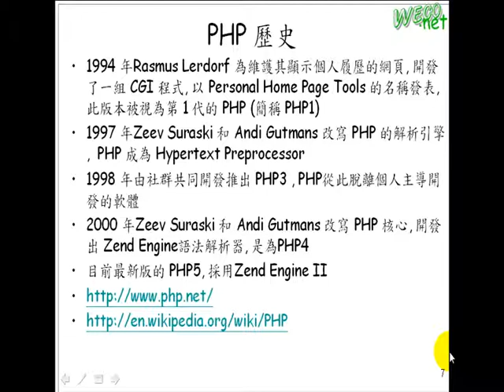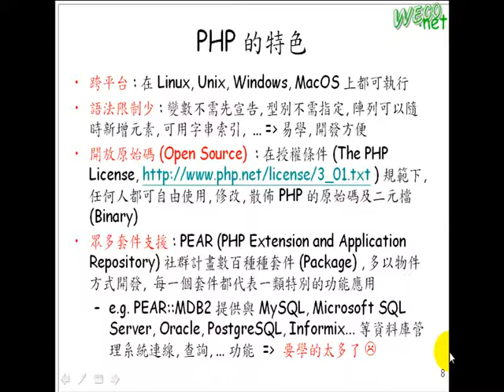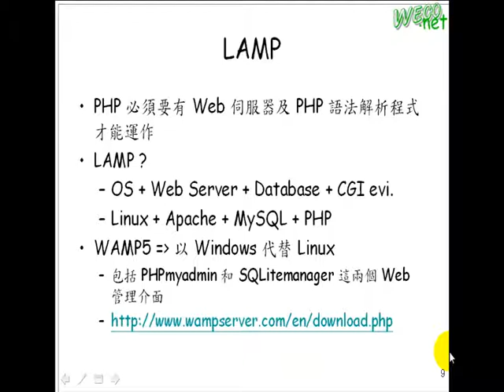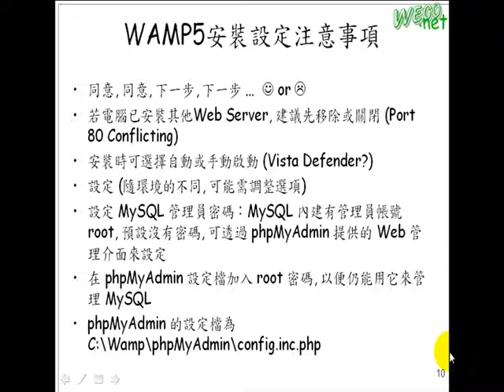2009.11.20 Web Fundamental@FJU CSIE: PHP - 2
上課內容: PHP